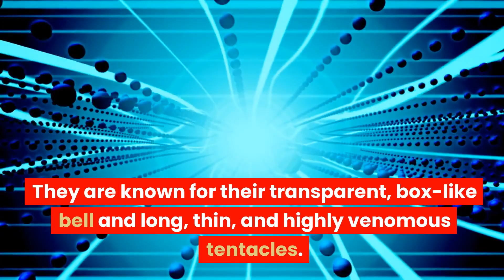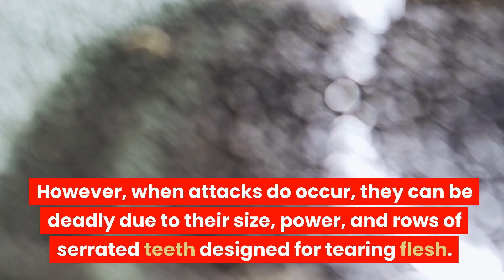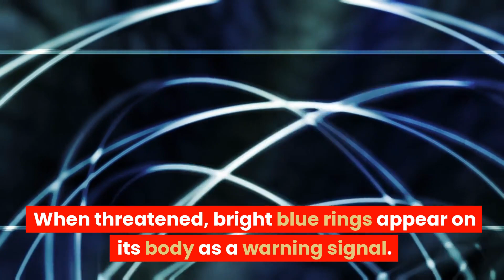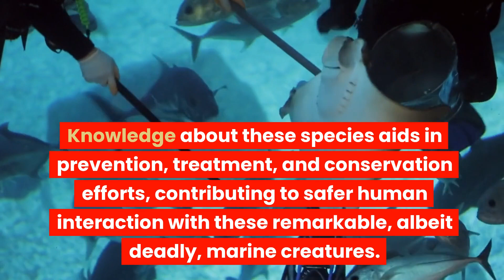The Deadly Creatures of The Deep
The ocean, covering over 70% of Earth's surface, is home to an array of life forms, some of which are as fascinating as they are deadly. The great depths and vastness of the ocean make it a treasure trove of unique and extraordinary creatures. While many of these species are benign or elusive, a few have earned reputations for their formidable capabilities and potential threat to human life. This essay delves into the dangerous realm of marine animals, focusing on the most perilous ones in the deep blue sea.